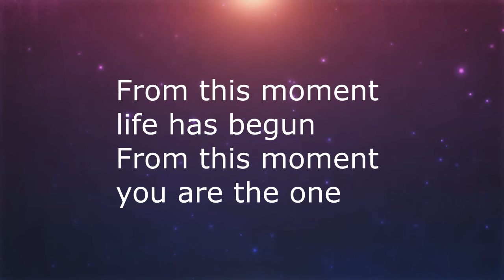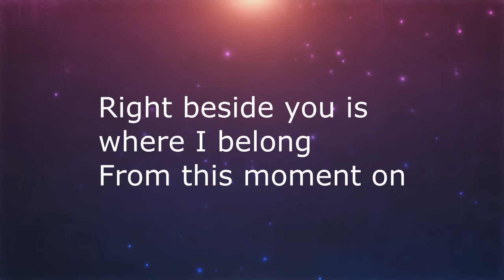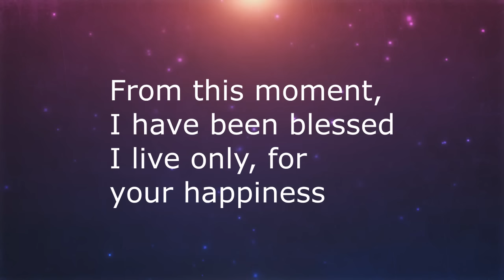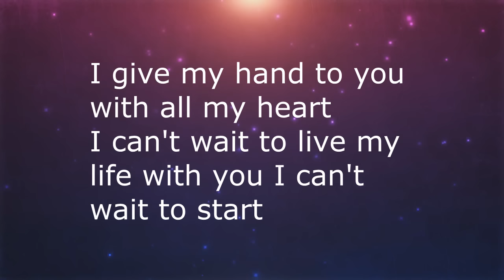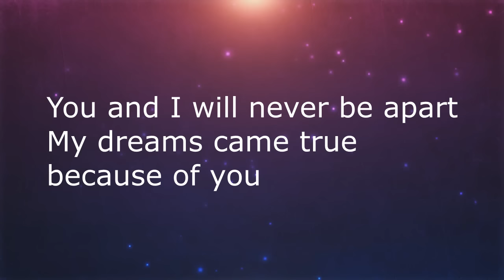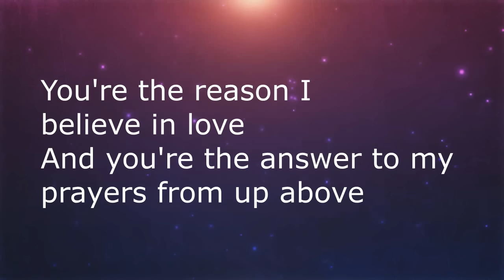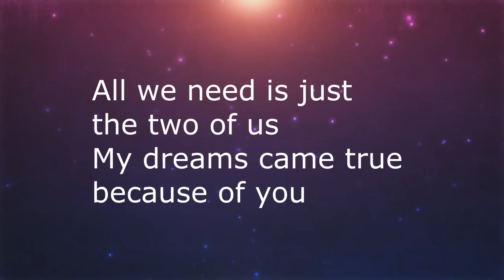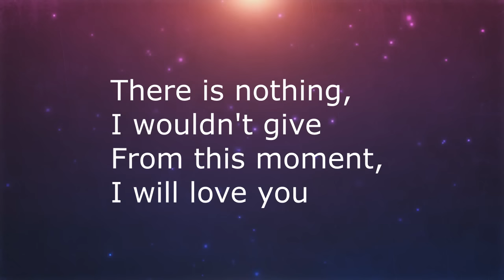From This Moment On - Shania Twain and Bryan White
I LOVE SHANIA TWAIN! This has to be one of my all-time fav's by Shania. I hope you enjoy the song. If you have a request hit me up. Oh, and like my Facebook page! Tata!